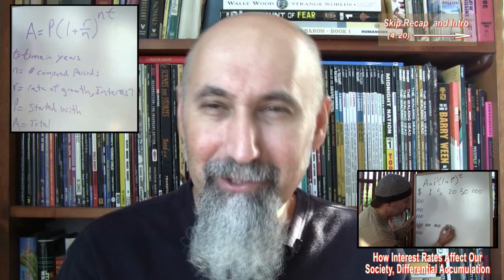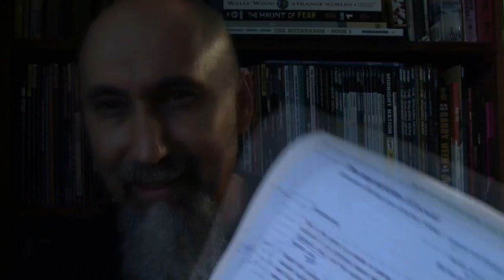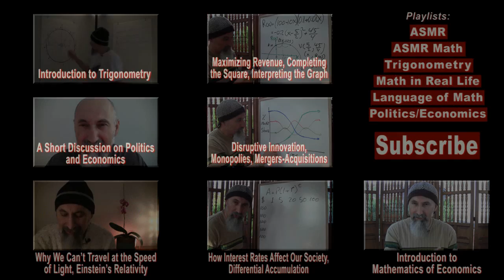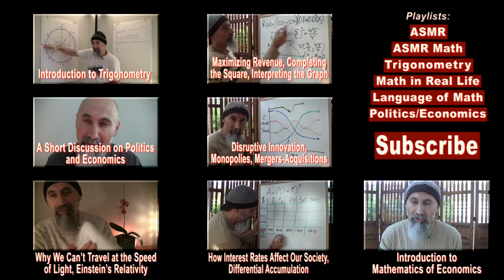ASMR Math: Differential Accumulation, Capital as Power, Resistance, Asymptotes and Creorder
***SUPPORT***

VIDEO: Personal Finance: Currency, Money and the Economy, Part 1: Graphing US Dollar and CPI [ASMR]

 ***Additional Information on Capital as Power***

Paper: "Capital as power: a study or order and creorder" (PDF)

Article: "Differential Accumulation" by Shimshon Bichler and Jonathan Nitzan

***Key Terms***

***Additional Articles***

Peace,

chycho